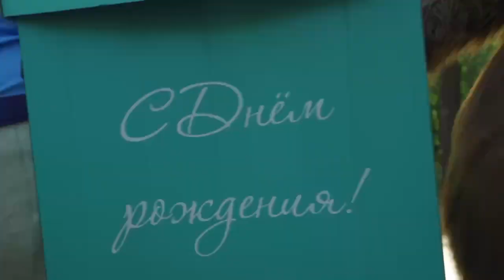Новосибирский зоопарк и ХК Сибирь поздравили орангутана Бату с днем рождения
Новосибирск-23